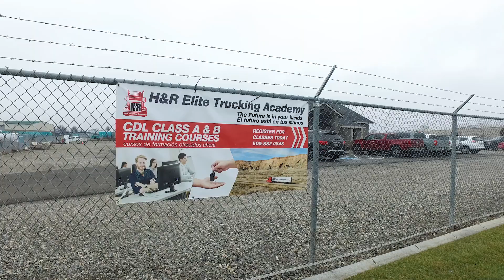Pasco Piers: H&R Elite Trucking Academy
Economic Development Manager Mike Gonzalez talks with Juan Rojas of H&R Elite Trucking Academy in the King City area of Pasco.